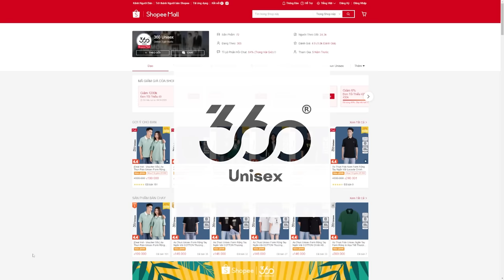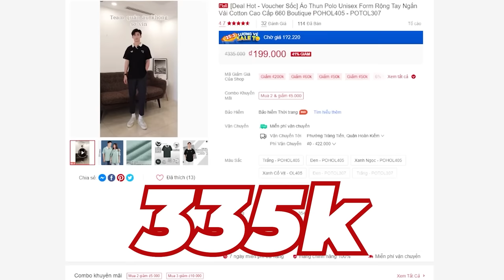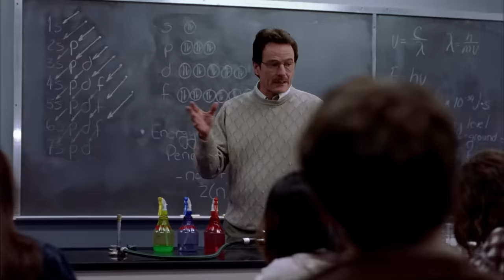Tiến Bịp nhưng biết nói tiếng Anh | Phân tích quỷ dữ: Walter White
Mobile: Mr. Nguyễn Văn Linh
Zalo (nhanh nhất) và SĐT: 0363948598